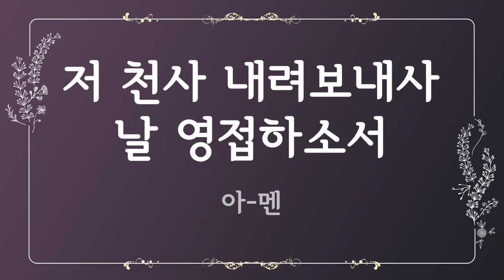[찬송가 반주] 339장 내 주님 지신 십자가 (한글) | Must Jesus Bear the Cross Alone | 통합찬송가 365장 | 일렉톤 연주 | 나리나리tv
🎵 찬송가 정보
- 내 주님 지신 십자가 (Must Jesus Bear the Cross Alone)
- 가사 자막 : 한글
- 음악 디렉터 : Idle.K
- 연주자 : Inssam